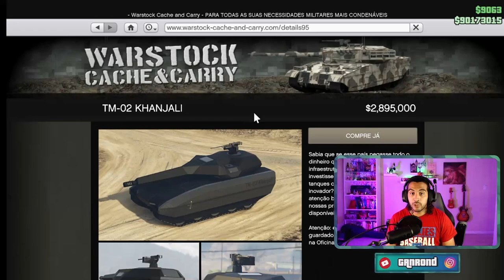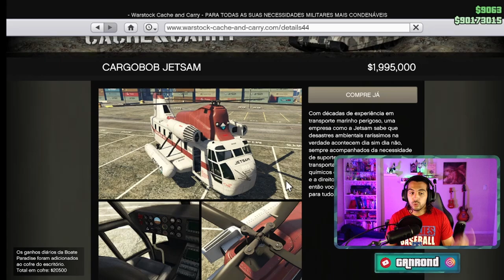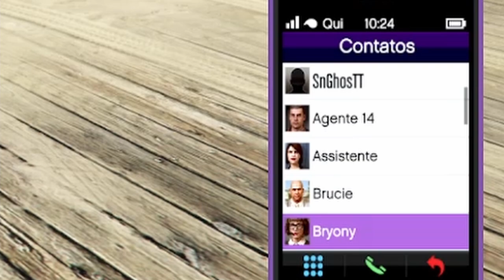Como fazer o Kosatka voador no GTA V?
Hoje vocês aprenderão a trolla seus amigos, jogando os Kosatkas deles para dentro de Los Santons enquanto eles fazem a Cayo Perico!

E tenha seu plano de dois anos com um desconto mitológico!
Quero ver quem pegou a referência no mapa! :D

Linha do tempo:
0:00 Introdução
0:39 O que é necessario
1:22 Como fazer isso sem ter nada
1:36 Como chamaremos os veículos
2:36 Como fazer em dupla
2:50 Como faremos esse bug
3:36 Na prática
5:08 Conclusão

Gostou?

Meu setup
CPU: AMD Ryzen 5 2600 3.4GHz  6-Core
Placa mãe: Gigabyte B450M SD3H ATX AM4
Memória: Corsair Vengeance LPX 16GB (2x8GB) DDR4-300 CL15
Vídeo: Gigabyte Radeon RX 580 8GB Gaming
SSD: Team EX2 512GB SSD
HD: Hitachi Deskstar 3tb 7200RPM
Torre: Thermaltake Versa H18 Micro ATX MiniTowerCase
Fonte: Corsair TXM Gold 550W 80+ Gold Certified Semi-modular ATX
Monitores: Acer XFA240 144hz Refresh Rate e HP w2207
Teclado: Corsair k55 RBG
Mouse: Corsair Harpoon RPG
Headset: Corsair Void RGB Elite Wireless Carbon
Microfone: Blue Yeti USB Condenser Black